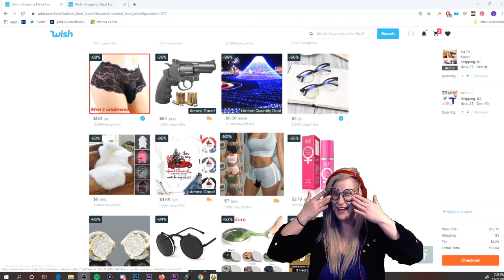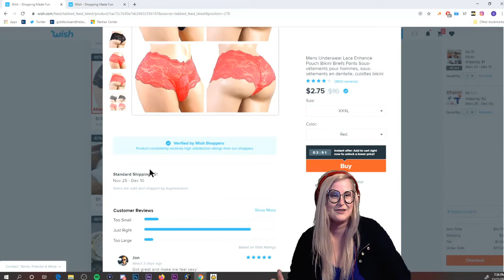Goldi Pressures Greg Into Underwear